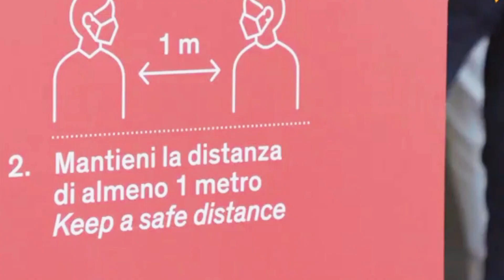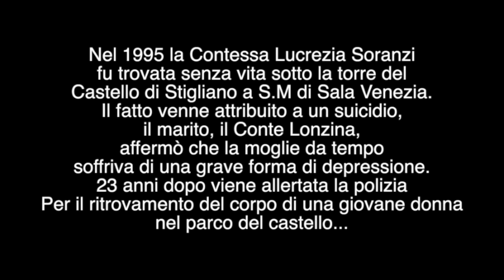GIULIANO MOZZATO PRESENTA CON VENETO FILM , IL SEGRETO DEL CONTE LONZINA DOPO FESTIVAL A CAORLE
GIULIANO MOZZATO PRESENTA ASSIEME A VENETO FILM PER LA REGIA DI GIUSEPPE ARDITA IL SEGRETO DEL CONTE LONZINA  (  CONFERENZA STAMPA DOPO FESTIVAL AL RISTORANTE TNT DI CAORLE , ASCOLTIAMOLI ASSIEME ) ... LO STAFF E' INOLTRE PRONTO A PARTIRE PER LE ULTIME LETTERE DI JACOPO ORTIS  ( SI RINGRAZIA LO SPONSOR UFFICIALE ENRICO PARONITI  DELLA DITTA  EDILKOMPLAST SEMPRE VICINO ALLA NOSTRA  PRODUZIONE E AL NOSTRO CAST .